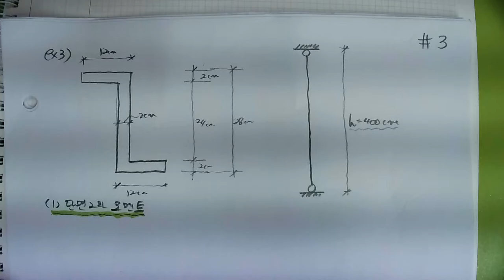[141_재료역학(03장_단면의성질_03_76회_기출문제_단면의성질관련공식구하기)2022.6.20.촬영]_#2022년건축구조기술사_#2022년 건축시공기술사_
[141_재료역학(03장_단면의성질_03_76회_기출문제_단면의성질관련공식구하기)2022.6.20.촬영]_#2022년건축구조기술사_#2022년 건축시공기술사_ @楷供_안병희_#2022년 건축시공기술사_ @楷供_안병희합격특강_ @楷供_안병희합격특강_ @楷供_안병희합격특강@楷供_안병희 with 韜光養晦2022 _楷供_善生과 함께하는 중등임용고시 합격하기_충분히 할 수 있습니다.